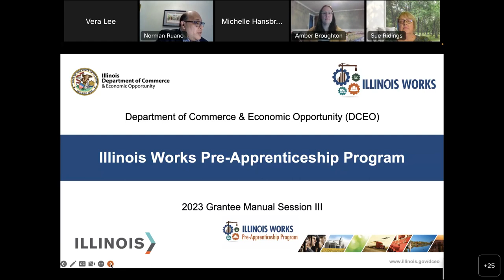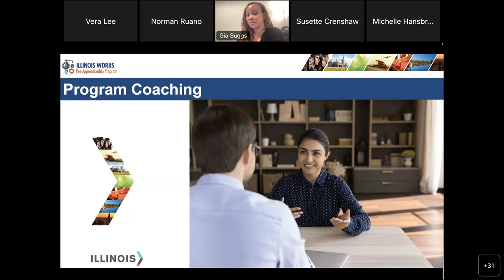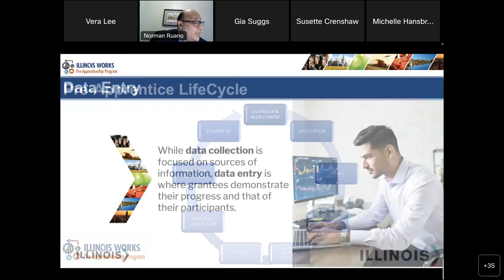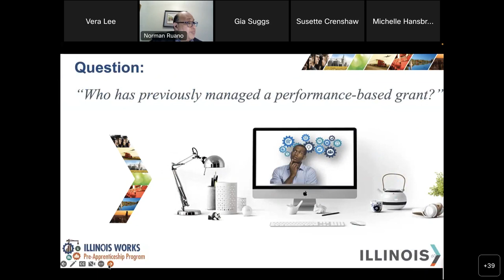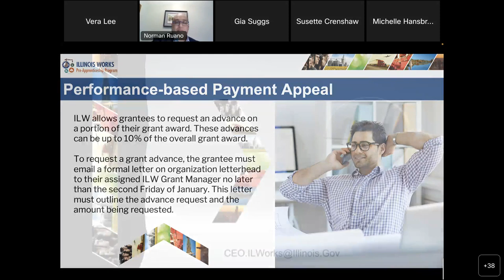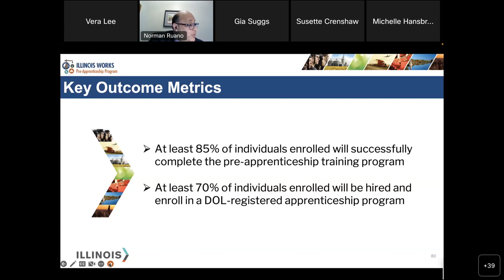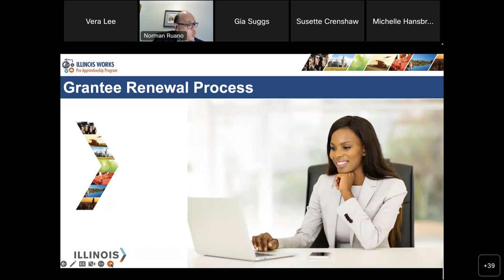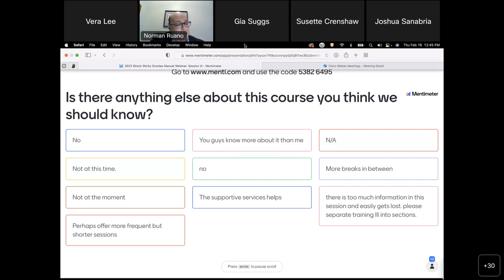Grantee Manual Session III 2023 New Grantees; 2022 Renewed Grantee New Hires 2 16 23